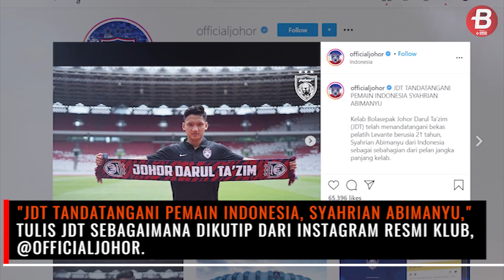Syahrian Abimanyu Resmi Menjadi Pemain Indonesia Pertama yang Direkrut Johor Darul Takzim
BOLASPORT.COM - Pemain muda milik Madura United, Syahrian Abimanyu, resmi bergabung dengan klub asal Malaysia, Johor Darul Ta'zim (JDT).

Kabar bergabungnya Syahrian Abimanyu dipastikan oleh klub kaya raya asal Malaysia tersebut melalui akun Instagram resminya Offisial Johor.

Reporter: Wila Wildayanti/Bolasport.com
Video Editor: Yanuar Tara/Bolasport.com

Like & Follow Facebook:
BolaSport.com